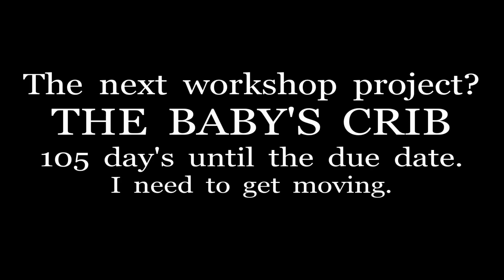The next workshop project. THE BABY'S CRIB. I need to get moving.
Only 105 days until the expected due date for Zachary and Samantha's baby girl. The first crib I built as you all know is in use right now. It is time to build another Baby's Crib.